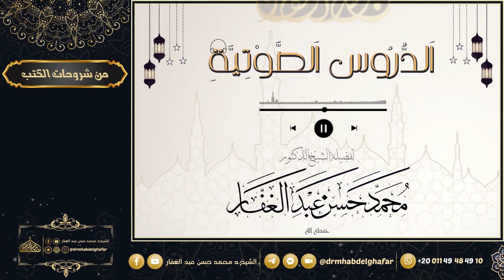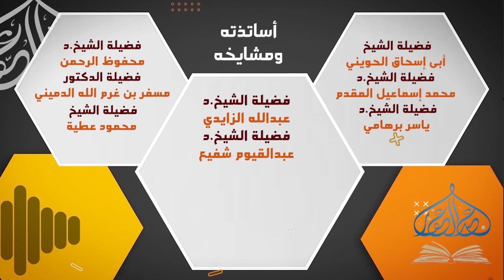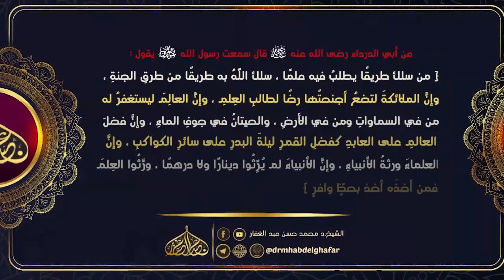صحيح البخاري - كتاب فضائل القرآن ( 26) باب استذكار القرآن وتعاهده 5 /12 /2023